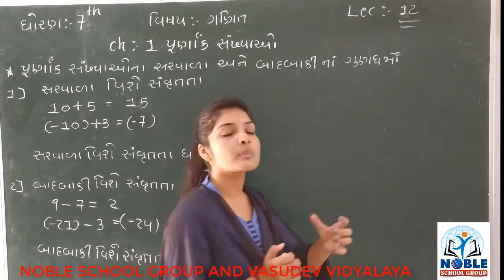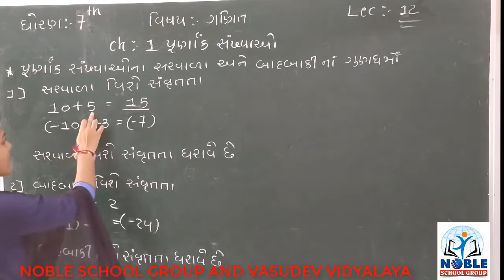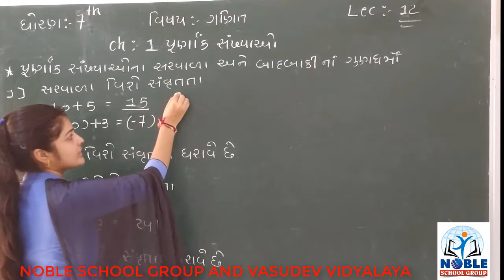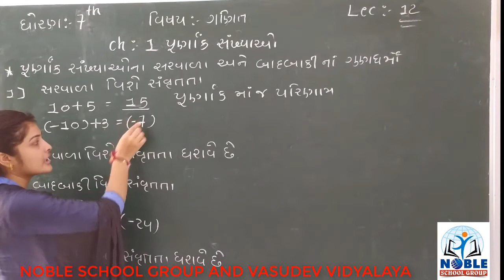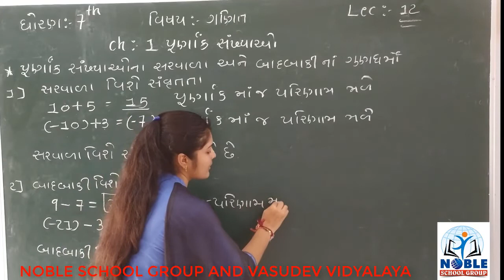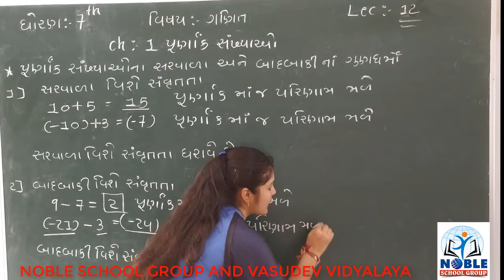STD-7 (MATHS) (LECTURE-12)